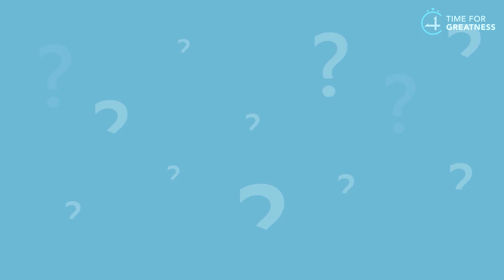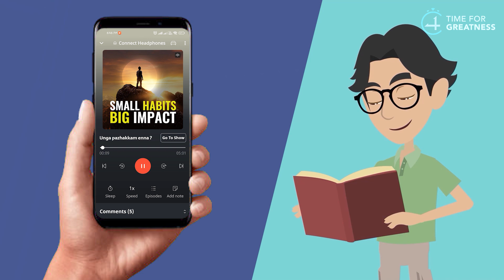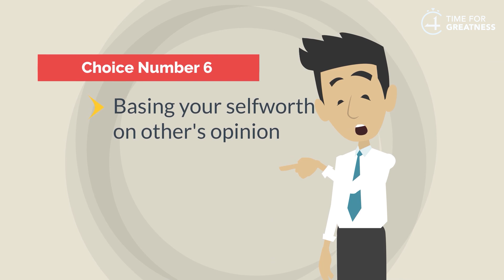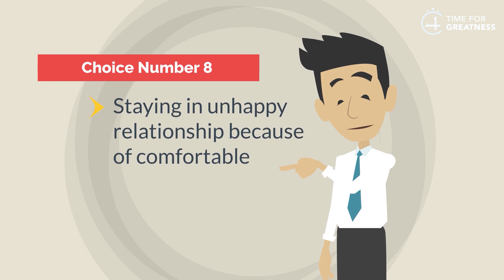10 CHOICES YOU WILL REGRET IN 10 YEARS || Time For Greatness Tamil